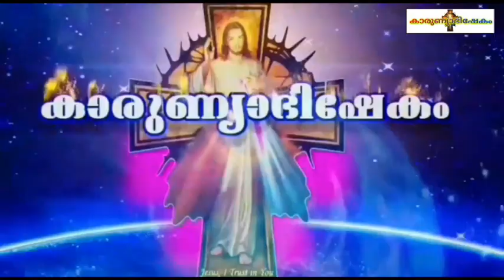Karunyabhishekam Episode 1039 / Fr.Robin Palatty